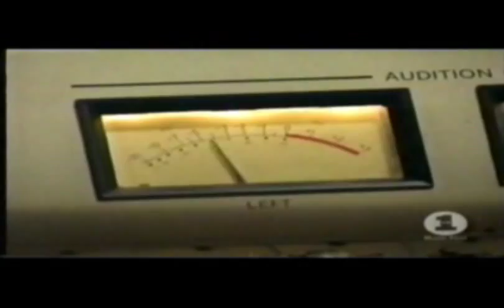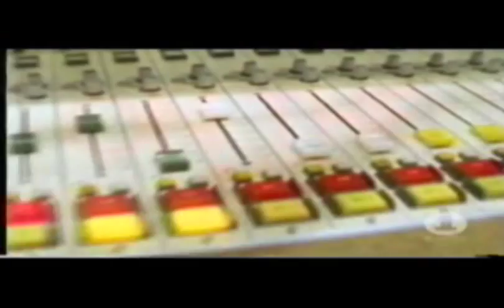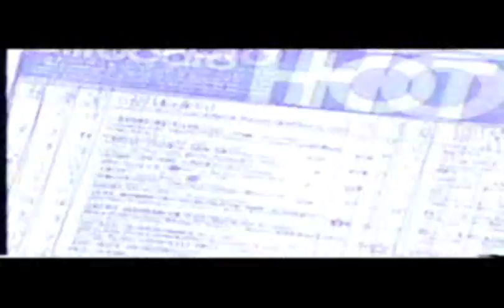1981 The Year in Music , part 2 of 5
Documentary of a time when music was great and eclectic, MTV actually aired music videos, people bought things called records and cassette tapes. Part 2 of 5